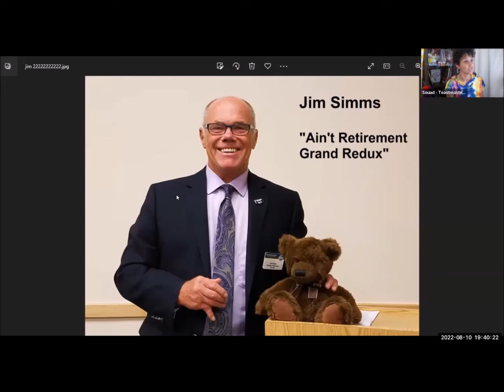Simms, Jim 081022 - Ain't Retirement Grand Redux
Jim Simms, VP of Public Relations, has been Retired since July 31, 2013.  In April of that year Jim and his wife Tina saw a play in Pinellas Park entitled “Ain’t Retirement Grand”! It was written and produced by a local playwright, Gil Perlroth, a 93 year-old resident of Gulfport. The play has some 22 songs and a lot of food for thought when Jim contemplated his retirement.  In this speech Jim shares some Retirement lessons learned. This speech is from Pathways Dynamic Leadership (L3) Inspire Your Audience. The Evaluation is delivered by Lane Jarsonbeck, a longtime Toastmaster and previous winner of the District 48 Humorous Speech Contest.

This is the feedback Jim and Lane received from Bob Turel. our club's Silent Evaluator:
What I enjoyed about your speech -
• Use of personal stories.
• You offered valuable suggestions about retirement.

What parts got in the way for me –

• The speaker intro felt lengthy to me
• I think some material about the play in Pinellas Park might have been trimmed.
• The amount of lateral swaying behind the lectern
• Perhaps speaking in front of the lectern would allow for more mobility in the speaking area?

What else made a positive impression -

• Nice use of icons with your message - bear & bull.
• Outstanding closing message - inspiring.

Evaluator comments - Kudos for using Sandwich method. I felt Lane introduced an excess of personal reflections instead of using the time more generously on feedback to you (Ex. swaying)